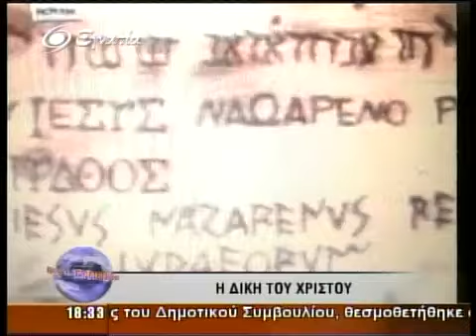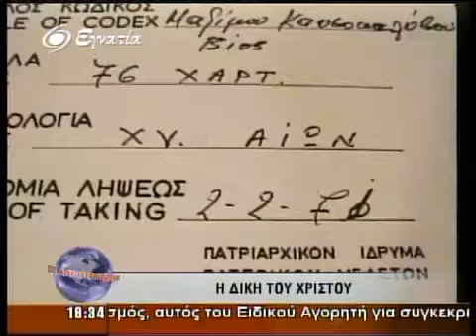Τυπος 20-04-11 Β' Μερος-00